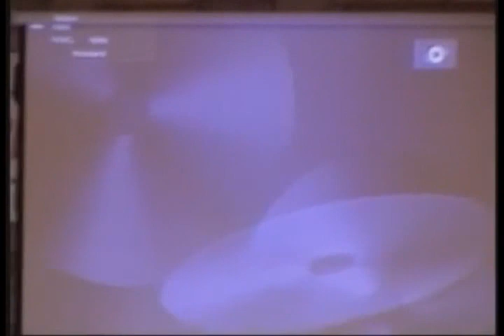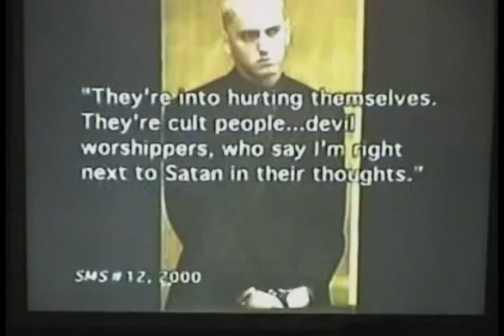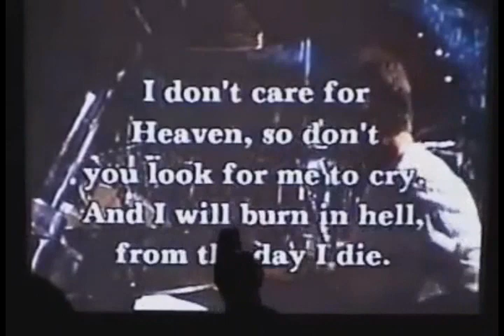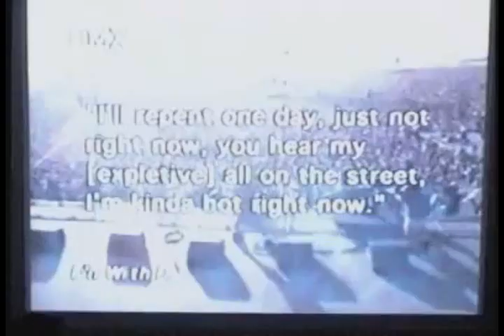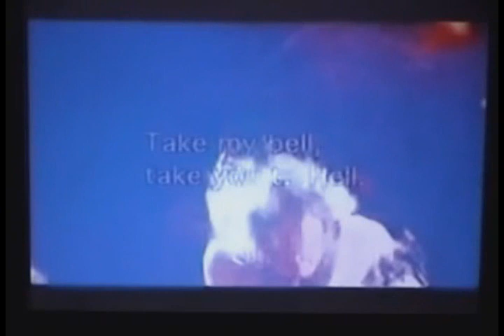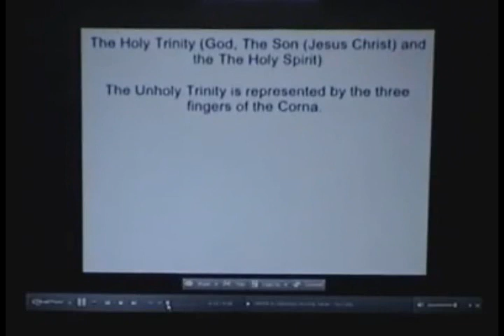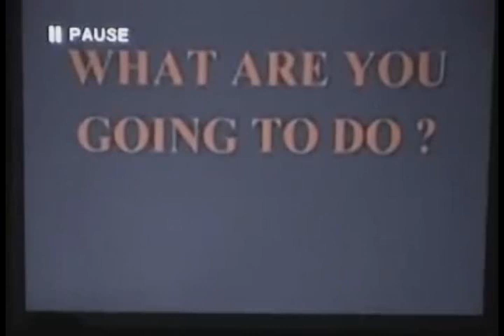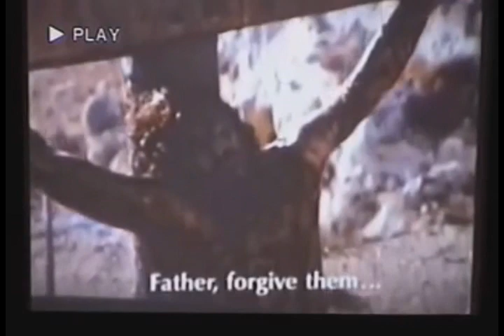Danny Castle - Exposing Lady Gaga, Katy perry, Lil Wayne, Selena Gomez, Kid Rock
Exposing Lady Gaga, Katy perry, Lil Wayne, Selena Gomez, Kid Rock, Pearl Jam, Eminem, Christina Aguliera, Marylin Manson, Black sabbath, ozzy osbourne, metallica, Cream, Eric Clapton, Nirvana, fallen in reverse, Madonna